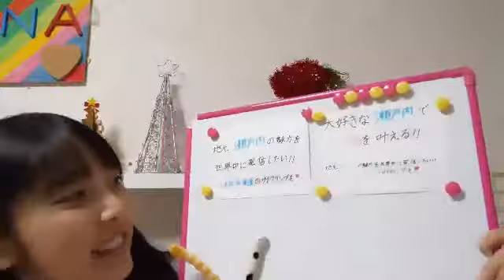川又 優菜（STU48 2期研究生） 2019年12月23日20時53分20秒 SHOWROOM配信